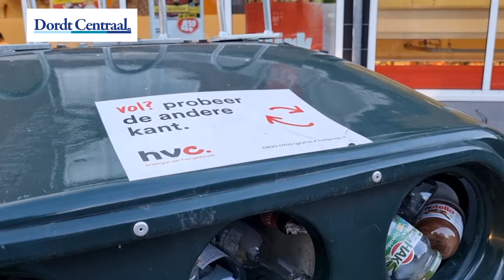27 07 2022 Feestje geweest flssen overlast